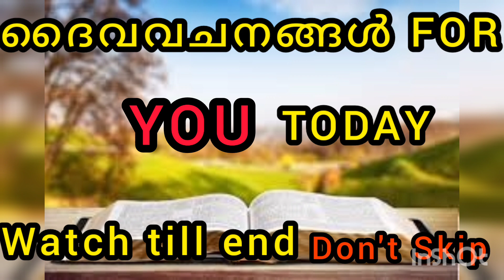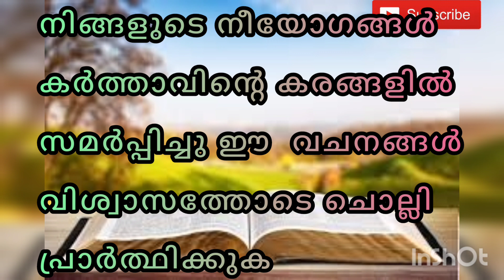ഇന്ന് നിങ്ങളുടെ വിഷമങ്ങൾ ഈശോയുടെ കരങ്ങളിൽ സമർപ്പിച്ചു ഈ വചനങ്ങൾ ധ്യാനിച്ചു പ്രാർത്ഥിക്കാം